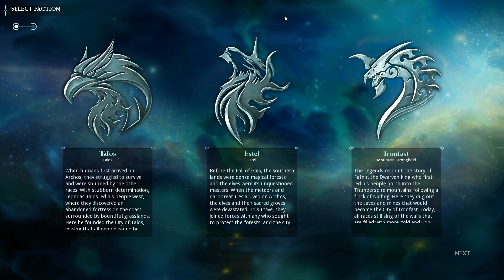Wie ARK nur anders?! ★ Dark and Light #001 [Gameplay German | Deutsch] Lets Play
► Hier seht ihr die erste Folge zum neuen Spiel Dark and Light in Deutsch | German.

© This Video is approved by Snail Games USA!

»» Dark and Light ««
► Genre: Action, Abenteuer, MMO, RPG, Simulation, Early Access
► Entwickler: Snail Games USA
► Publisher: Snail Games USA
► Plattform: PC

»» EQUIPMENT ««
► Studio Projects C1

Dark and Light - Let's Play Dark and Light Deutsch - German/Deutsch Walkthrough Gameplay Let's Play  - Dark and Light Deutsch Gameplay with Commentary (German/Deutsch)